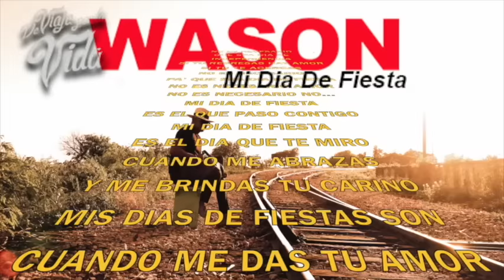Wason Brazoban "MI DIA DE FIESTA" Video Lirics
Wason Brazoban es un artista dominicano de Santo Domingo: actor de películas, compositor y cantante en géneros balada, bachata y merengue.
MI DIA DE FIESTA tema desprendido del album DE VIAJE POR LA VIDA
Contacto Cheito Martinez (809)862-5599 RD,  (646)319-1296 USA, (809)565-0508